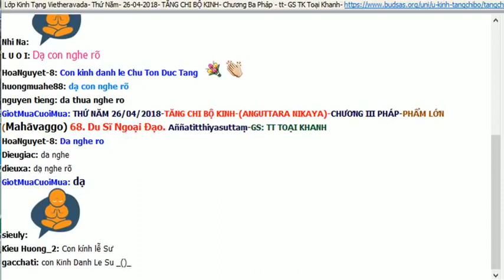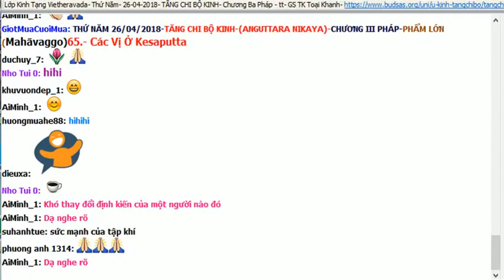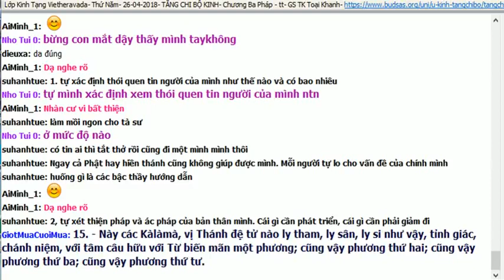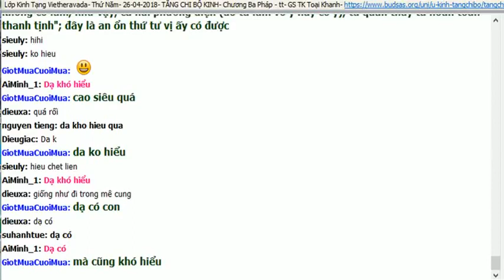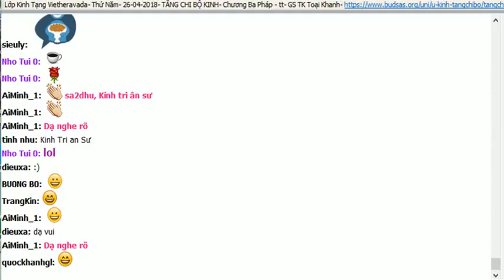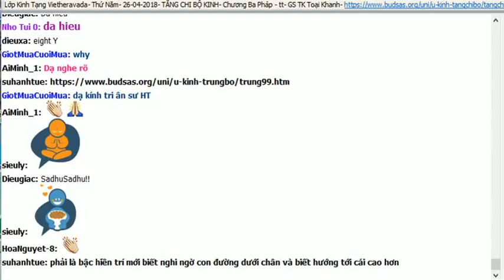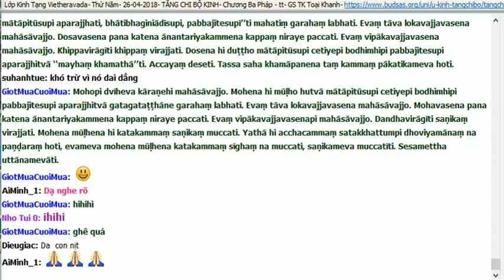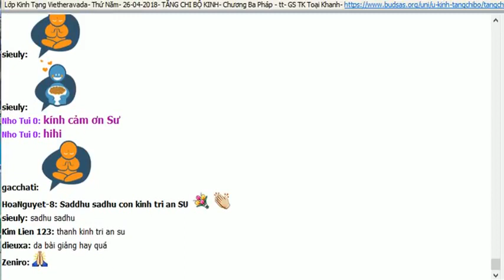55. Kinh Tăng Chi | Chương Ba pháp | Phẩm Lớn (tt2) | Sư Giác Nguyên giảng 26/04/2018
TĂNG CHI KINH:
Chương Ba pháp
Phẩm Lớn (tt2)

Nguồn:
Youtube GiotMua CuoiMua
vietheravada.net